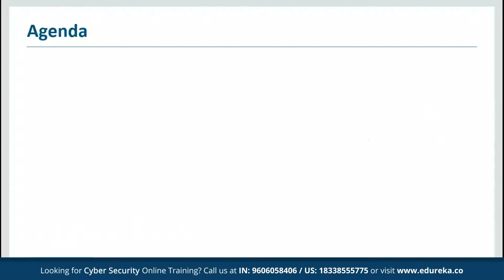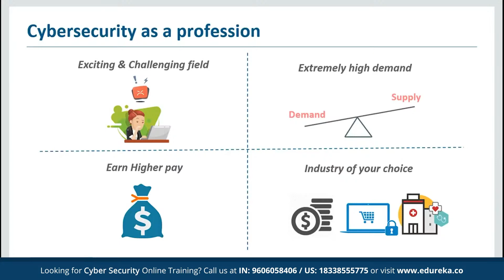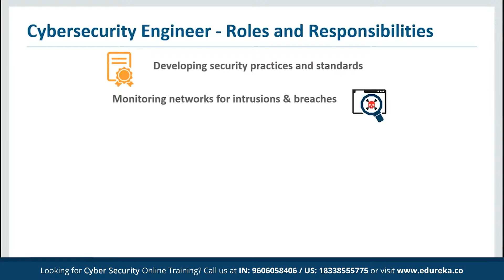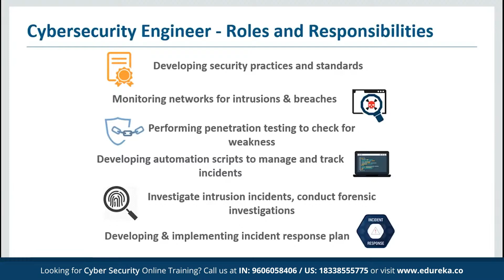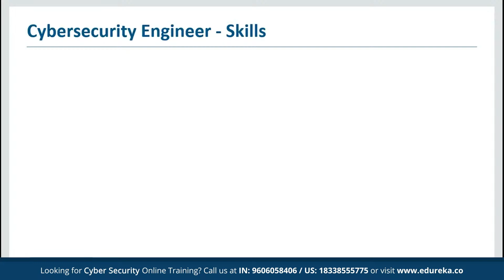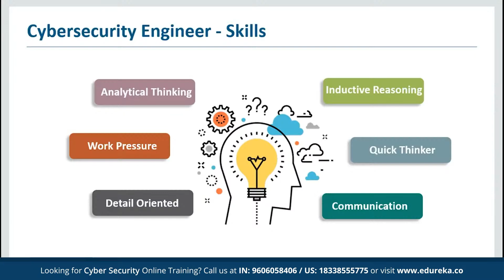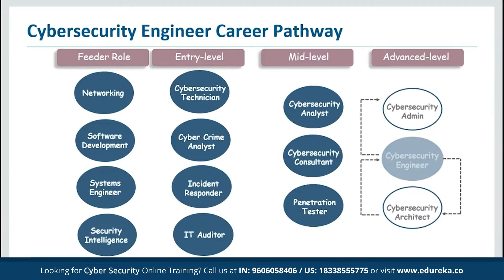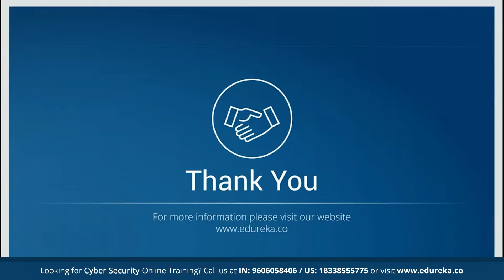How to become a Cybersecurity Engineer? | Cybersecurity Training | Edureka Rewind - 4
This Edureka live session on "How to become a Cybersecurity Engineer" covers all the basic aspects of becoming a certified Cybersecurity Engineer.
Below is the list of topics covered in this session:
00:00 Introduction
00:28 Agenda
00:59 Cybersecurity as a profession
02:15 Job roles in cybersecurity
02:30 Who is a cybersecurity Engineer
03:30 Cybersecurity engineer - Roles & Responsibilities
05:50 Cybersecurity Engineer - Skills
08:22 Cybersecurity engineer career pathway
11:24 Cybersecurity Engineer Salary

Cybersecurity is the combination of processes, practices, and technologies designed to protect networks, computers, programs, data and information from attack, damage, or unauthorized access. In this best Cyber security training Course, you will learn about the aspects of Cyber security from defensive as well as offensive side, along with the methodologies that must be practiced, ensuring information security of an organization. This online Cyber security courses with certificates will cover concepts such as ethical hacking, cryptography, computer networks & security, application security, idAM (identity & access management), vulnerability analysis, malware threats, sniffing, SQL injection, DoS, session hijacking, and various security practices for businesses.